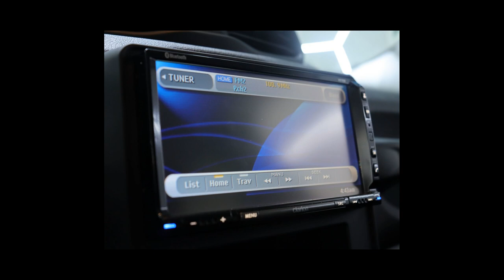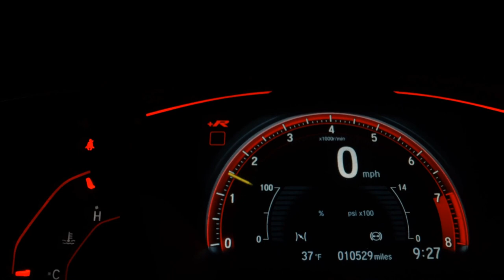JEEP RENEGADE - 2017 - /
VEÍCULO MUITO NOVO, RODAS DE LIGA LEVE, MULTIMIDIA COM CAMERA DE RÉ E GPS, RETROVISORES ELÉTRICOS !!!
SIMPLESMENTE IMPECÁVEL !!!
BAIXA QUILOMETRAGEM !!!

Dados do Veículo
Veículo: JEEP / RENEGADE 1.8 16V
Ano: 2017/2017
Combustível: FLEX
Portas: 4 PORTAS
Câmbio: Automático
Cor: PRETA
KM: 37.000

✅ Air Bag
✅ Alarme
✅ Ar Condicionado
✅ Ar Quente
✅ CD Player
✅ Desembaçador Traseiro
✅ Direção Hidráulica
✅ Disqueteira
✅ DVD Player
✅ Encosto de Cabeça Traseiro
✅ Freio ABS
✅ GPS
✅ Rádio
✅ Rádio e MP3
✅ Retrovisor Fotocrômico
✅ Retrovisores Elétricos
✅ Rodas de Liga Leve
✅ Teto Solar
✅ Tração 4x4
✅ Travas Elétricas
✅ Vidros Elétricos
✅ Volante com Regulagem de Altura
✅ Limpador Traseiro
✅ Rádio e Toca Fitas
✅ Kit Gás
✅ Air Bag Lateral
✅ Kit Multimídia
✅ Trio Elétrico
✅ Farol de Neblina
✅ Entrada USB
✅ Aerofólio
✅ Bluetooth
✅ Direção Elétrica
✅ Para-Choques na Cor do Veículo
✅ Sistema ISOFIX
✅ Console Central
✅ Rádio USB
✅ Retrovisor Retrátil
✅ Som Original